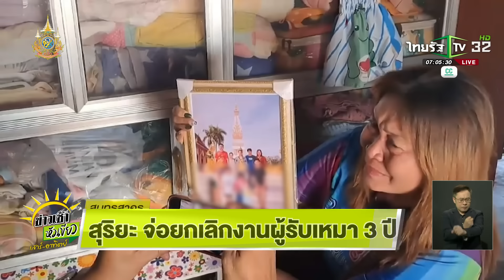6 ศพเซ่นคานเหล็กพระราม 2 ถล่ม - จ่อยกเลิกผู้รับเหมา | 30 พ.ย. 67 | ข่าวเช้าหัวเขียว เสาร์-อาทิตย์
เหตุซ้ำซากกับโครงการก่อสร้างทางยกระดับบนถนนพระราม 2 ล่าสุดกับคานเหล็กตัวยกแผ่นปูนถล่ม คร่าชีวิตคนงานไป 6 ราย